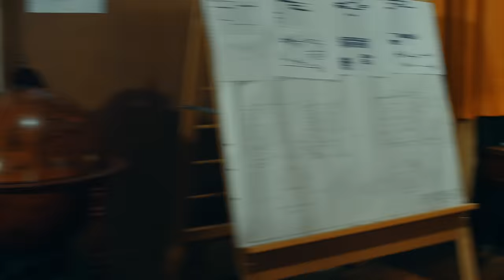Mushroomhead - Out of My Mind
Music video by Mushroomhead performing Out Of My Mind. (C) 2014 Megaforce